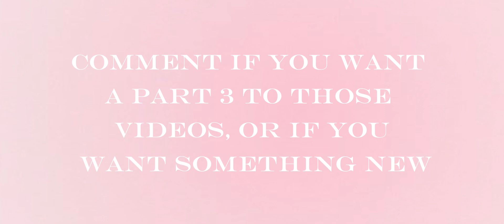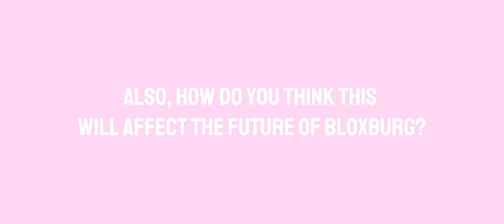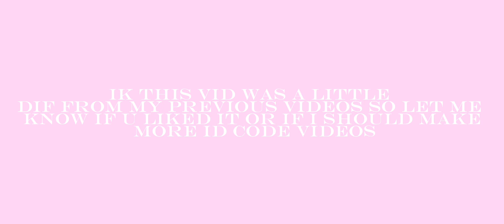Welcome To Bloxburg Is Now Free?! Here Are My Thoughts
I cannot believe Bloxburg is free! When I first heard this I thought it was a joke! Here are my opinions, comment yours!